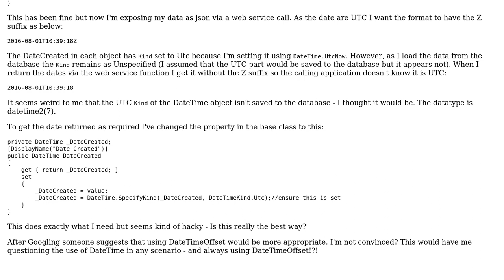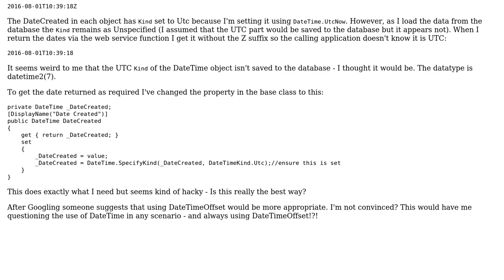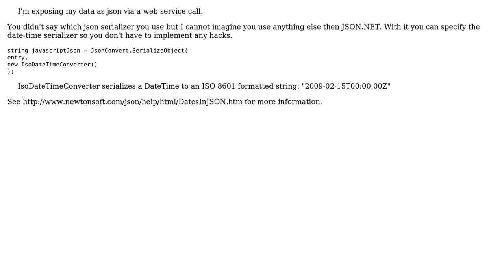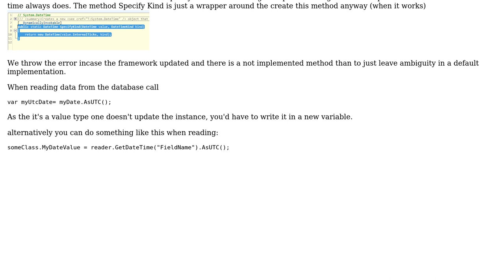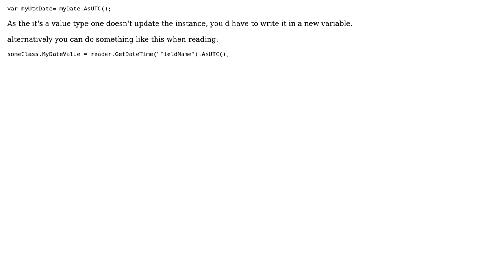Code Review: Specifying the Kind on DateTime (4 Solutions!!)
Code Review: Specifying the Kind on DateTime

With thanks & praise to God, and with thanks to the many people who have made this project possible! | Content (except music & images) licensed under CC BY-SA | Music | Images & others | With thanks to user Walter Vehoeven user t3chb0t user Rick Davin user Peter Taylor user Percy and the Stack Exchange Network Trademarks are property of their respective owners. You are responsible for your own actions.